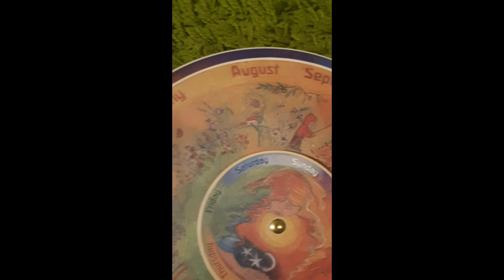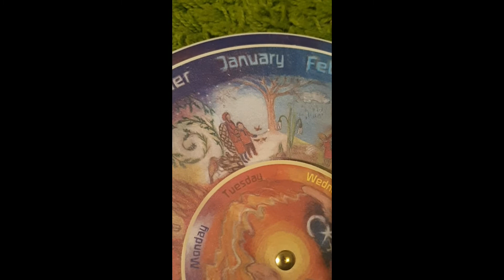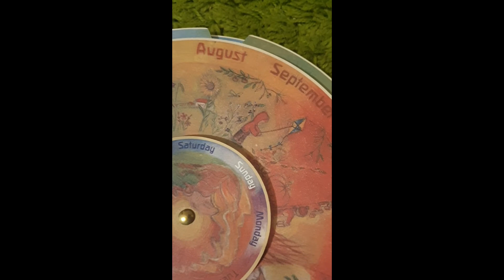Waldorf Family perpetual calendar with the maker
Meet the maker Steph Green, creature of the perpetual calendar.